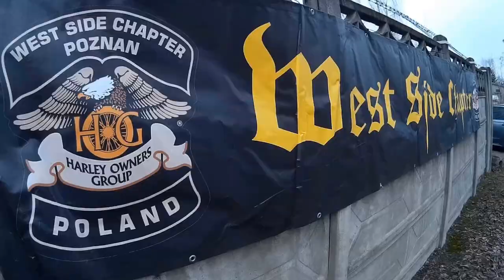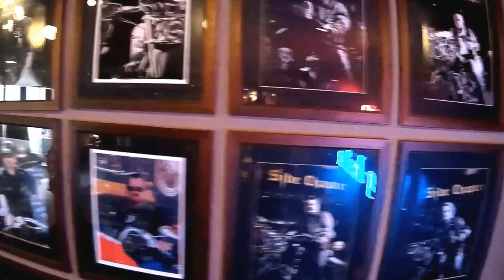WSCH Poznań HOG 15-lecie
Uroczystość z okazji 15-lecia istnienia klubu motocyklowego West Side Chapter Poznań HOG